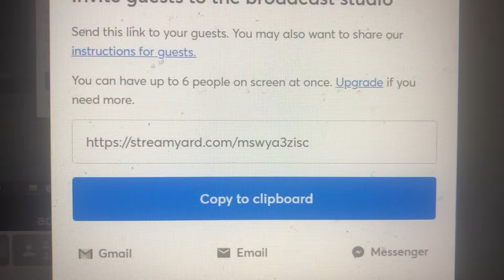Join my streamyard